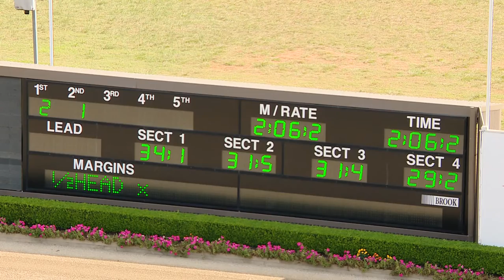TABCORP PK MENANGLE - 23/04/2019 - Race 2 - STANDING START [Trial]